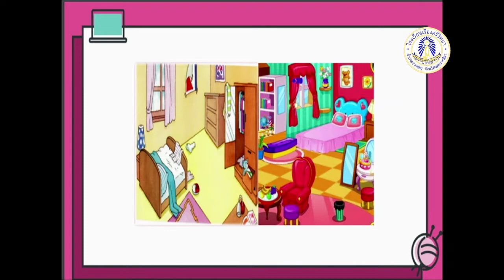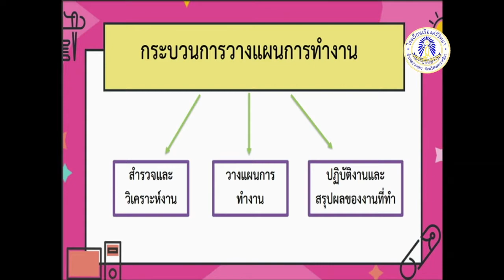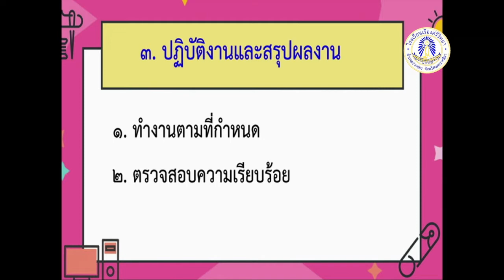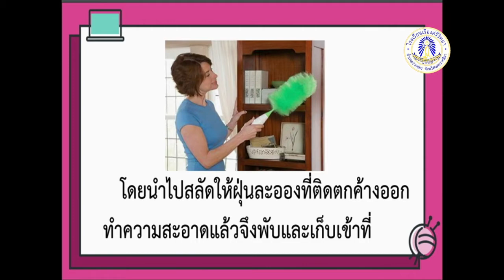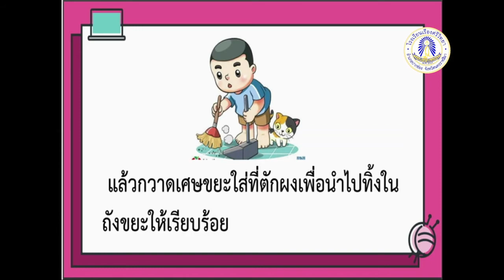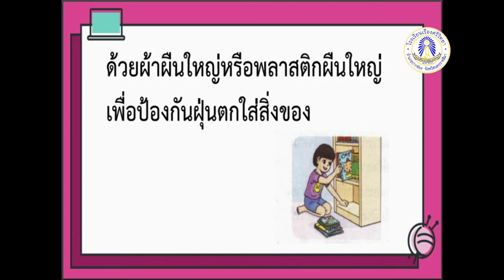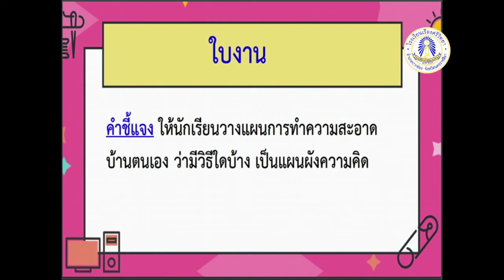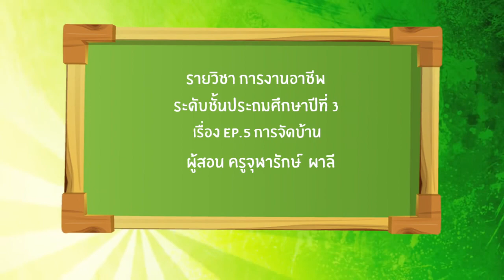การงาน P3 Ep5